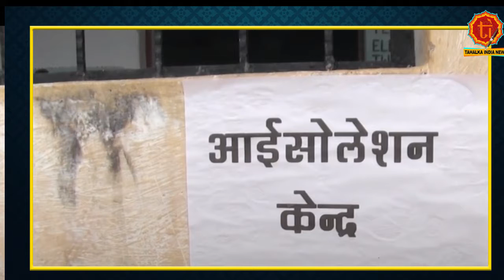Uttarakhand | ग्रमाणों ने School को बनाया Isolation Center, Inspire हुए कई गांव | Viral Video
टिहरी. आप हर काम के लिए सरकार या प्रशासन का मुंह नहीं ताक सकते. हाथ पर हाथ धरे बैठे रहने और इंतज़ार करते रहने से अच्छा होता है कि आप अपनी समस्या के हल के लिए खुद खड़े हो जाएं. बस यही सोचकर ज़िले के नरेन्द्रनगर ब्लॉक के थान गांव के लोगों ने जब देखा कि कोरोना गांवों में पैर पसार रहा है और क्वारन्टाइन व आइसोलेशन सेंटरों में लोड बढ़ने लगा है तो ग्रामीणों ने वक्त बगैर ज़ाया किए अपने गांव में अपने ही श्रम और संसाधनों से सेंटर बना दिए. कोविड गाइड लाइन का पालन करते हुए बनाए गए इन सेंटरों से आसपास के कई गांव प्रेरणा ले रहे हैं.

देश और दुनिया की हर हलचल पर पैनी नजर। हमारी वेबसाइट पर जाने के लिए क्लिक करें